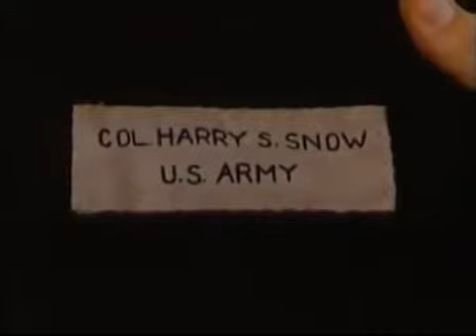Marcado E09 T1 La Mision Segunda Parte CASTELLANO COLOR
El presidente Grant le da a McCord una importante misión en México, de infiltrarse en una banda de forajidos que han estado atacando a los soldados. La misión es altamente secreta y, cuando termine, lo considerarán cobarde y traidor. Jason acepta el trabajo, pero pronto descubre que la misión será mucho más difícil de lo que pensaba.

PROTAGONISTAS - . McCord: Chuck Connors. Arriola: César Romero. Brissac: HM Wynant. Crispo: Peter Breck. Grant: William Bryant.